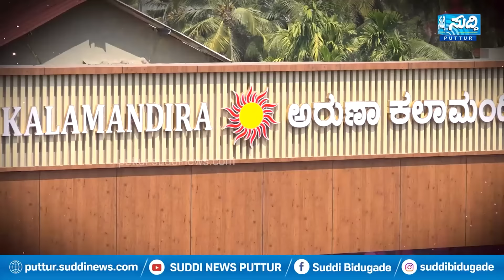ಮರ್ದಾಳದಲ್ಲಿ ಅಕ್ರಮ ದನ ಸಾಗಾಟದ ಕಾರು ಡಿಕ್ಕಿ ವ್ಯಕ್ತಿ ಮೃತ್ಯು -ಹಿಂದೂ ಕಾರ್ಯಕರ್ತರ ಪ್ರತಿಭಟನೆ